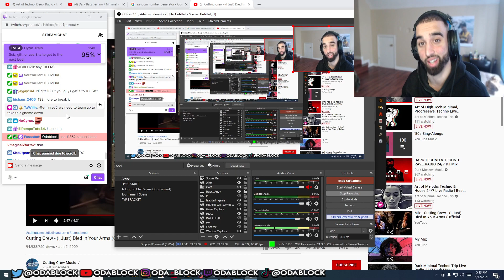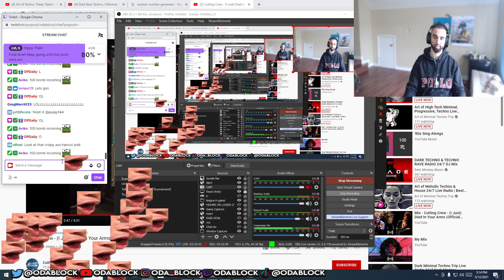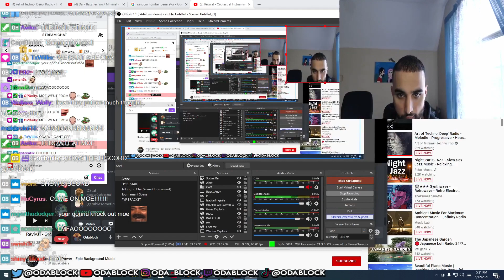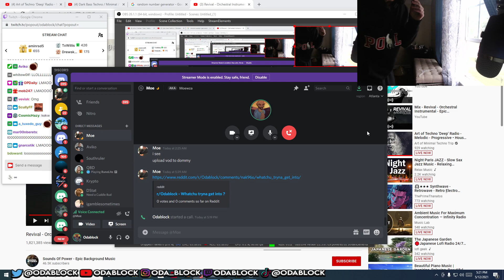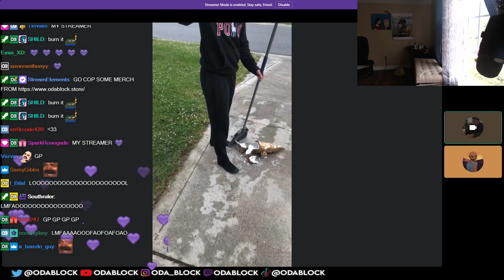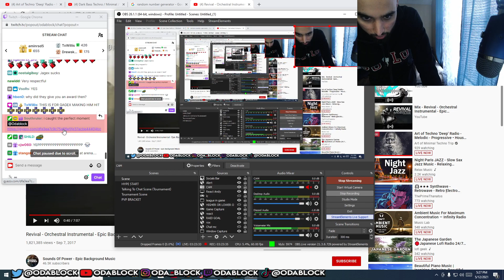I Smashed My Golden Gnome Award from Jagex